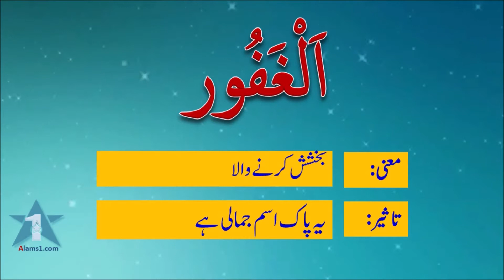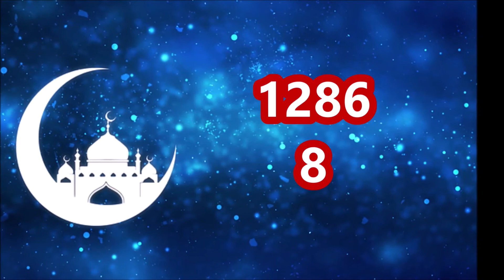YA GHAFOOR Meaning in Urdu | Ya Ghafoor ka Wazifa, Fazilat, Matlab | 99 Names of Allah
YA GHAFOOR Meaning in Urdu and benefits of reciting this pious name of Allah and other related information about it. Ya Ghafoor ka wazifa, wird krne ke fayde or is paak isam ka mufrid adad ilm-ul-addad ki roshni mein jis se aap ism-e-azam nikalne ke liye istemal kr sakte hein.